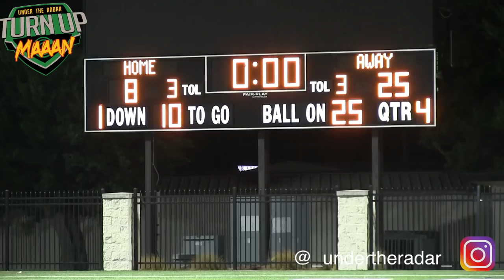TEXAS Youth Football 🔥🔥 13U Cedar Crest Comets vs Grand Prairie Toros - UTR Highlight Mix